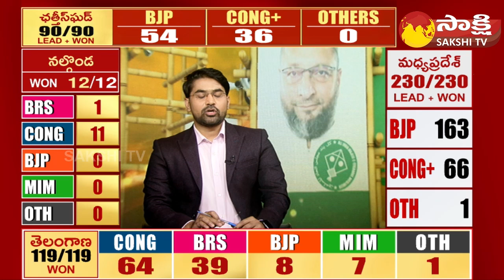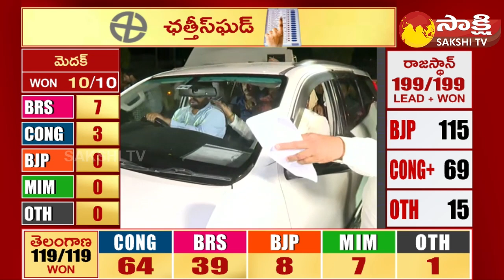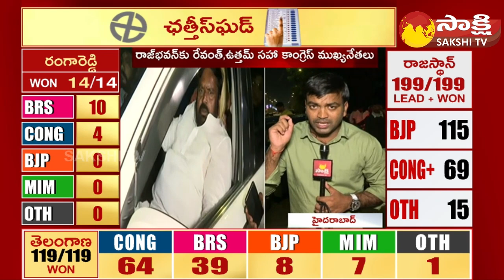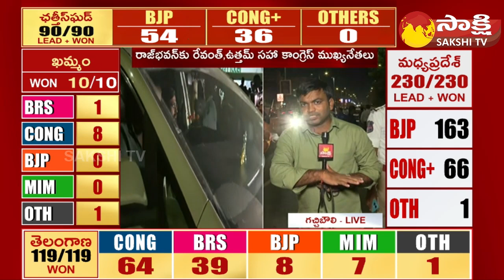TPCC Revanth Reddy And Congress Leaders Went To Raj Bhavan To Meet Governor